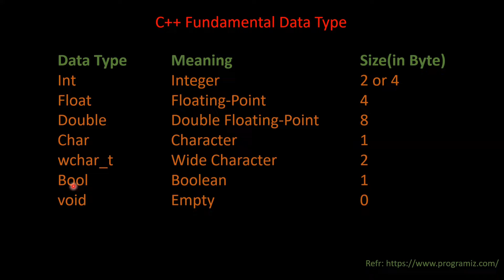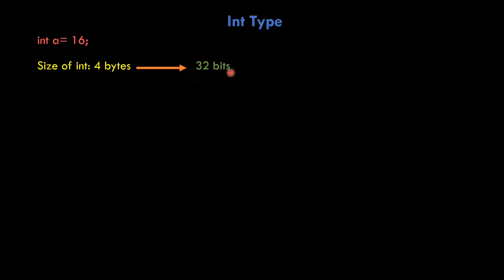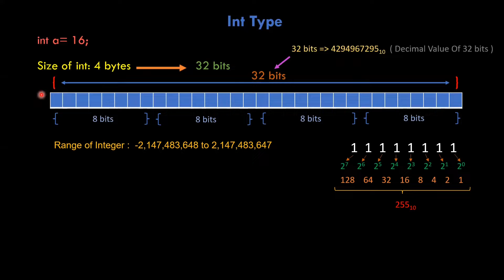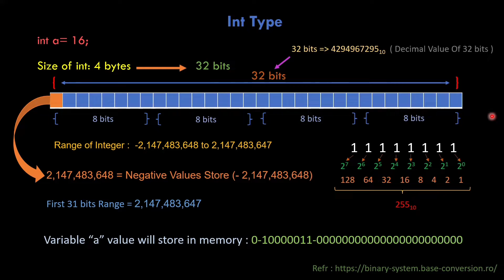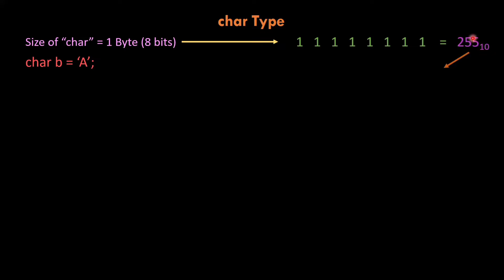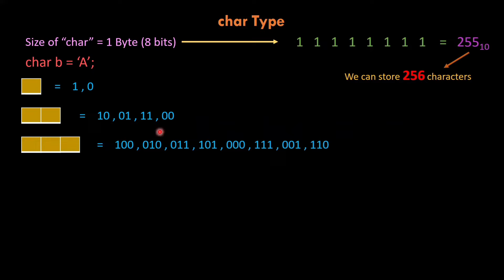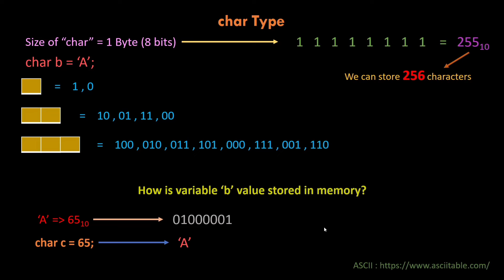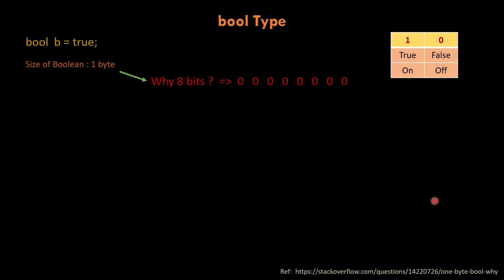#14 C++ Programming | Data Types - Complete explanation | Cpp | Tamil | Akthar Farvees.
In this video i covered cpp fundamental data types.

00:00 - Introduction
01:06 - C++ Fundamental Data types
02:12 - Integer Data type
09:12 - Character Data type
17:44 - Boolean Data type
19:49 - Conclusion